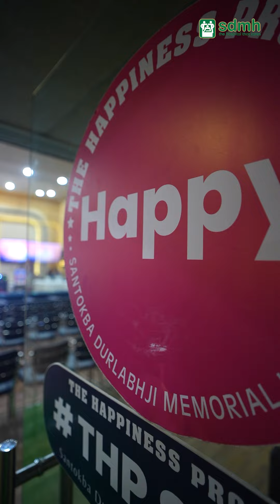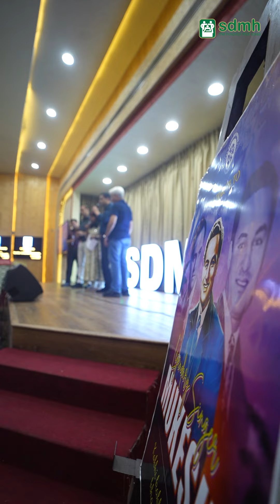THP : A tribute to the legendary singer Mukesh ✨🙌🏻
Music has the power to connect us, and as part of The Happiness Project at SDMH, we recently organized a musical evening to pay tribute to the legendary singer Mukesh. Doctors and staff came together, with remarkable performances by Dr. Piyush Mathur, Dr. Nitesh Bansal, Dr. Nikhil Ajmera, Dr. Anil Verma, and Ms. Shiby Blesson, filling the Hemlata Durlabhji Auditorium with soulful melodies.

Shri Yogendra Durlabhji, Secretary of SD Trust, greatly appreciated the heartfelt tribute, which was attended by staff & doctors from all departments.

The Happiness Project continues to bring joy and rejuvenation through such gatherings, enhancing the well-being of our SDMH family.